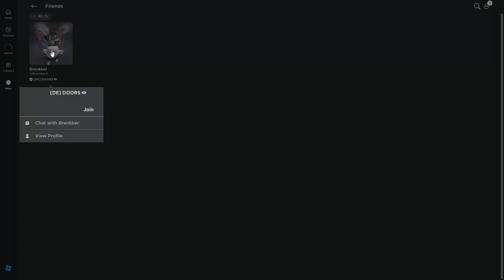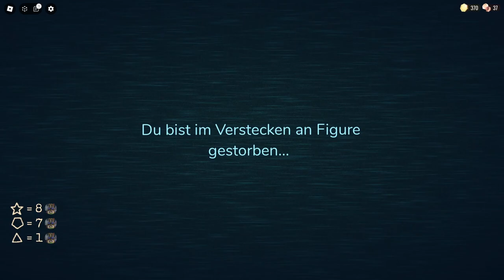ICH SPIELE ROBLOX?!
Passend zu meinem Geburtstag kommt ein Video, was KEINER erwartet hat:
Ich spiele ENDLICH Roblox! Wir haben uns das Game "Doors" ausgesucht, ob das eine gute Entscheidung war?...